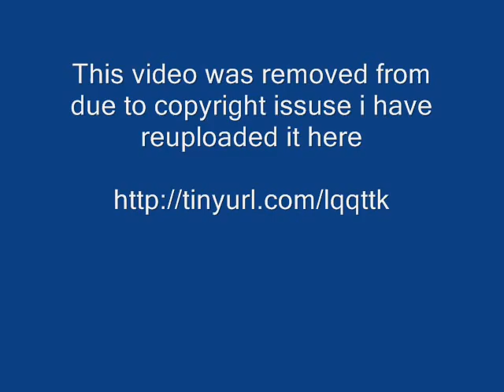India Vs NewZealand Tri series 2009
India Vs NewZealand  Tri series 2009 | India | Srilanka | Newzealand
Team NewsIndia suffered a huge jolt just before the tournament when prolific opening bat Gautam Gambhir was ruled out with a groin injury, Virat Kohli has been named as his replacement, but it is highly unlikely that he will play on Friday. Dinesh Karthik who shone in the Windies is expected to partner Sachin at the top while RP Singh and Praveen Kumar will fight it out for the last spot in the team.Pitch and Weather conditionsThe Premadasa stadium in recent times has become a graveyard for the teams batting second under lights as it becomes almost impossible to chase down a target. With such a history behind them, the toss becomes doubly vital in a big game, especially for the Kiwis. Scattered thunderstorms with a maximum of 29 degree celsius is forecast for tomorrow.
Winning the toss is quite important. But if you are going to be a world class team and a champion side at that, you need to win from any situation or condition. We are not going to look at that as an excuse- Gary Kirsten spells out his agenda for Team India.
India (From): Sachin Tendulkar, Suresh Raina, Rahul Dravid, Yuvraj Singh, Mahendra Singh Dhoni(w/c), Yusuf Pathan, Praveen Kumar, Harbhajan Singh, Ashish Nehra, Ishant Sharma, Amit Mishra, Dinesh Karthik, Abhishek Nayar, Rudra Pratap Singh
New Zealand (From): Brendon McCullum(w), Jesse Ryder, Martin Guptill, Ross Taylor, Neil Broom, Nathan McCullum, Jacob Oram, Daniel Vettori(c), Kyle Mills, Shane Bond, Ian Butler, Grant Elliott, Jeetan Patel, Brendon Diamanti, Gareth Hopkins, Daryl Tuffey